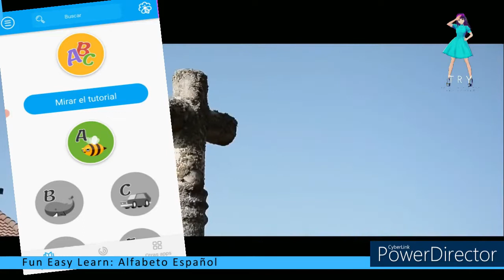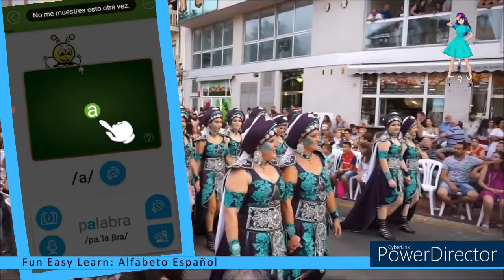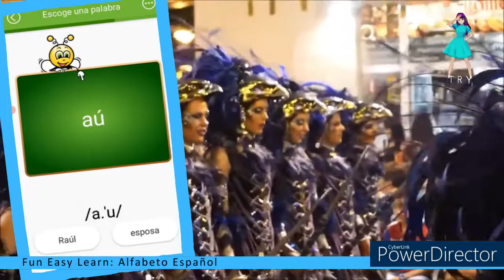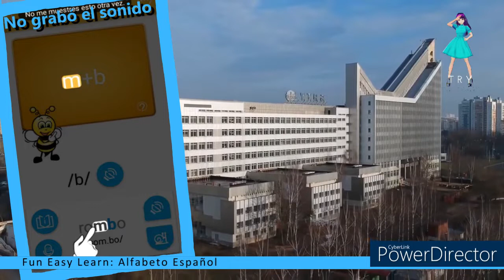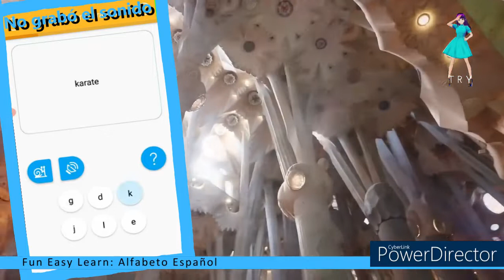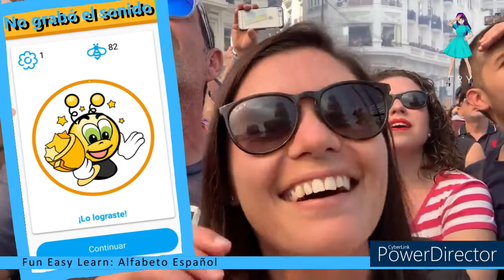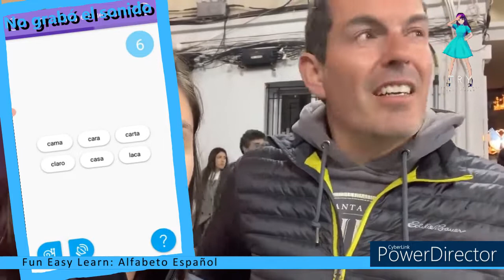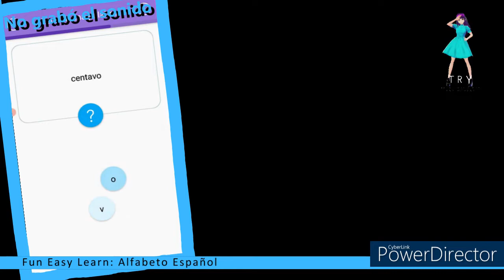Fun Easy Learn / ALFABETO Español / Alfabet ABC/ Las letras A,B y C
Link / Enlace Aplicación: Fun Easy Learn: Alfabeto Español

Timecodes:
00:00 - Intro
00:19 - Que temas hay?
00:47 - Intro ABC cómo funciona?
01:30 - Información general
03:06 - Las letras ABC (sin reglas)
05:50 - Las letras DEF
07:29 - La letra A
19:37 - La letra B (sin sonido)
31:48 - Las letras GHI (sin reglas / sin sonido)
33:34 - Las letras JKL
36:25 - Las letras MNÑ
37:50 - Las letras OPQ
39:18 - Las letras RST
42:05 - Las letras UVW
43:46 - Las letras XYZ
47:15 - Repaso Alfabet
49:04 - La letra C (sin sonido)
58:34 - Outro

Hoy: Fun Easy Learn / Alemán
Asunto: Conversaciónes generales - Opiniones

Este vídeo se crea con la ayuda de:
Vroid.com (Avatar)
Powerdirector (editor de vídeo)
Vroid.com (Avatar)